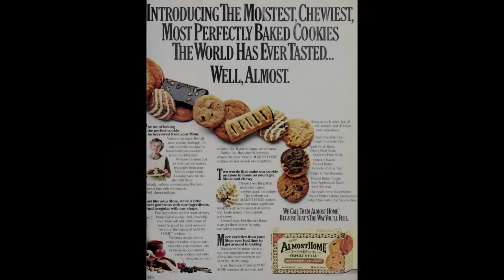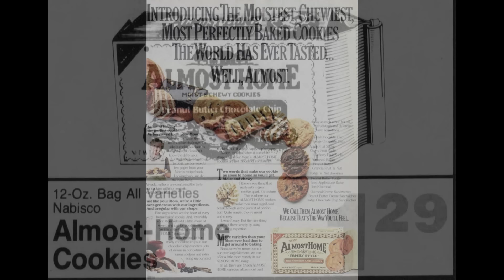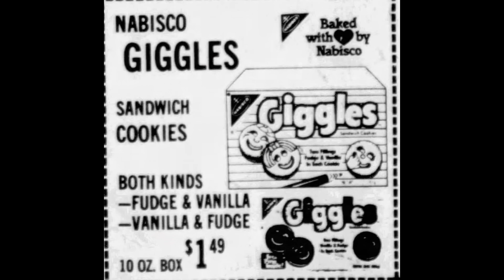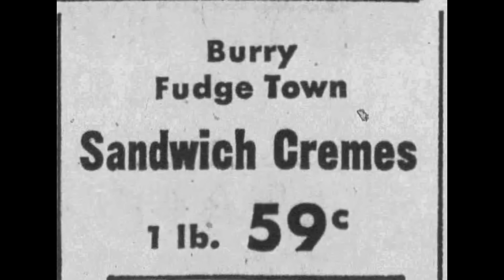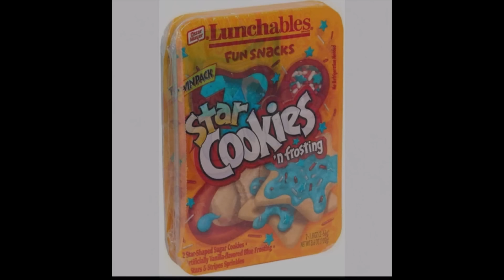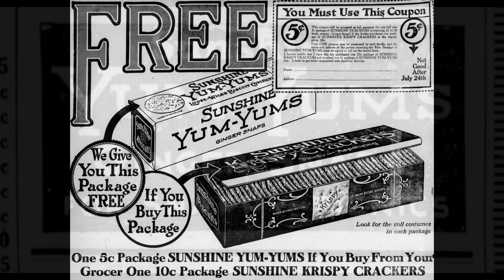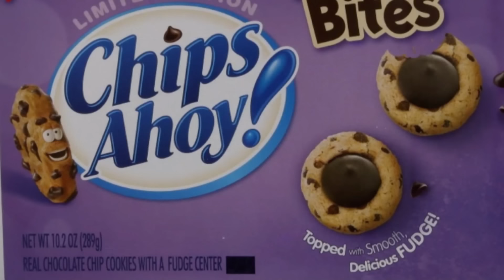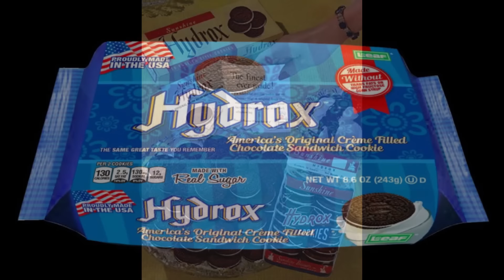Discontinued Cookies We Miss!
The cookie industry is a business that is constantly changing in order to appeal to consumer's sweet tooth.  Some of these items turn out to be a hit while others are a flop.  In this video we will take a look back at some discontinued cookies we miss.